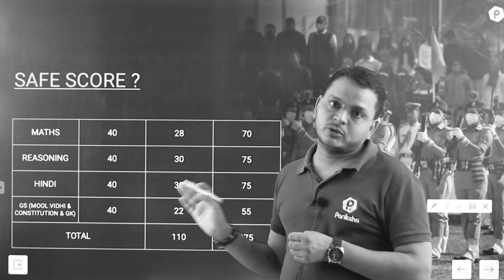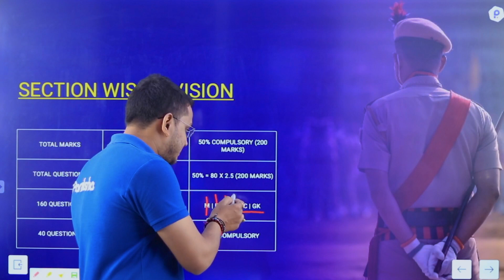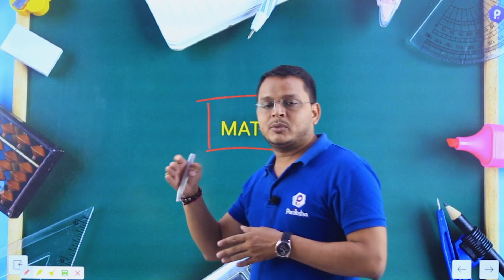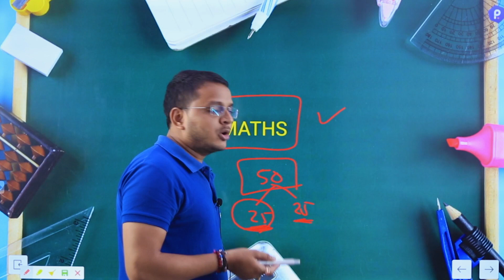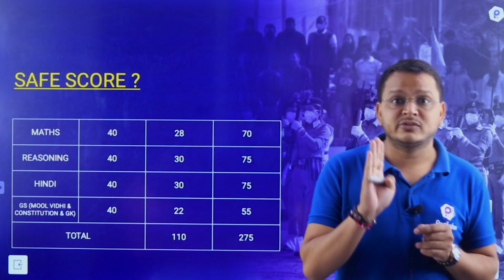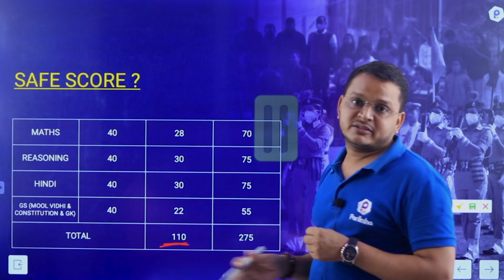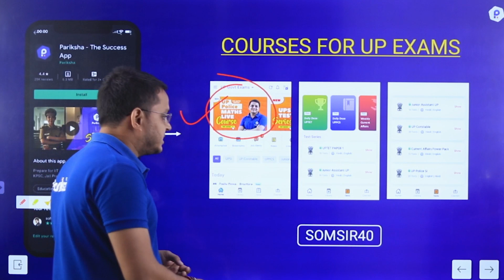महत्वपूर्ण बाते जो आपका UP SI में सिलेक्शन सुनिश्चित करवाएंगी | UPSI 2021 Preparation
In this video, The Study Kafe by Pariksha's Mentor Som Sir will discuss the best possible 45 days Preparation Strategy to help students in clearing the upcoming UP SI exam in the year 2021.

👉🏻 Mock Test, और UPSI के अन्य Courses लेने के लिए Download करे Pariksha App

• upsi strategy
• up si exam pattern
• upsi status
• up si gs
• up si salary
• upsi 2021
• upsi 2021 latest news
• upsi 2021 syllabus
• up si 2021 exam date
• upsi 2021 ka exam kab hoga
• upsi 2021 preparation
• upsi 2021 age relaxation
• upsi 2021 latest news today
• upsi 2021 me kitne form bhare gye
• upsi 2021 classes
• up si
• up si 2021 total form fill up
• up si 2021 exam date expected
• up si 2021 exam pattern
• upsi 2021 ka paper kab hoga
• upsi 2021 syllabus
• upsi 2021 classes
• upsc 2021 strategy
• upsc 2021 strategy in hindi
• upsc 2021 strategy by toppers
• up si 2021 strategy
• upsc 2021 strategy in hindi medium
• up si syllabus 2021 strategy
• upsi 2021 preparation
• upsi 2021 preparation strategy
• upsi 2021 preparation for beginners
• up si new vacancy 2021 preparation
• up si exam preparation 2021
• UPSI Maths
• UPSI Maths Strategy
• UPSI Maths Syllabus
• How to prepare for UP Police SI 2021.
• UPSI Maths Practice Session
• UPSI Maths Practice Sheet
• UPSI Syllabus
• UPSI Paper Solution
• Maths Previous Year Paper Solution
• up police si 2021
• up police si 2021 vacancy
• up police si 2021 syllabus
• up police si 2021 exam pattern
• up police si 2021 bharti
• up police si 2021 classes
• up police si 2021 preparation
• up police si 2021 age limit
• up police si 2021 exam date
• up police si 2021 ka syllabus
• up police si 2021 notification
• up police si 2021 eligibility
• up police si 2021 cut off
• up police si cut off 2021
• upsi
• upsi age relaxation
• upsi expected exam date

45 Days Preparation Strategy to Clear UP SI Exam | UP SI 2021 Strategy